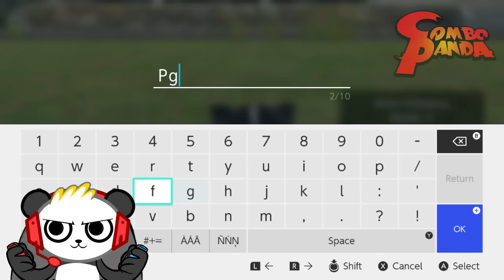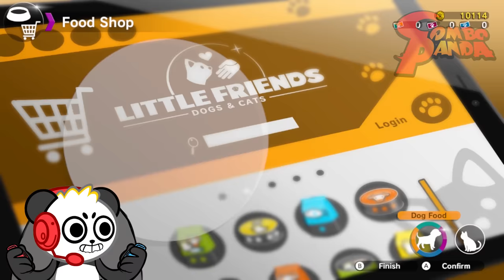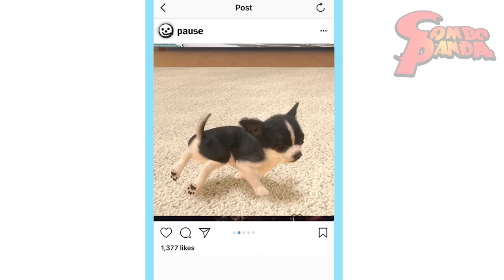Playing with my NEW PUPPY! Let's Play Little Friends with Combo Panda